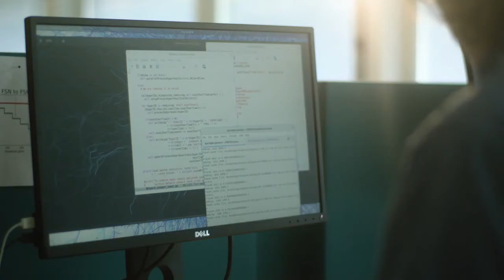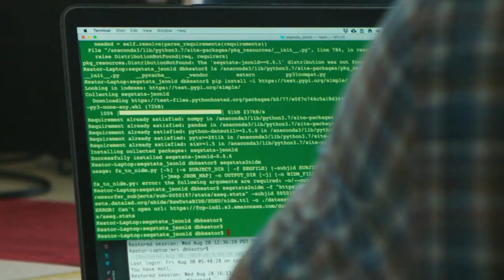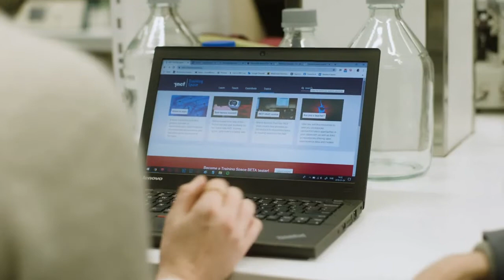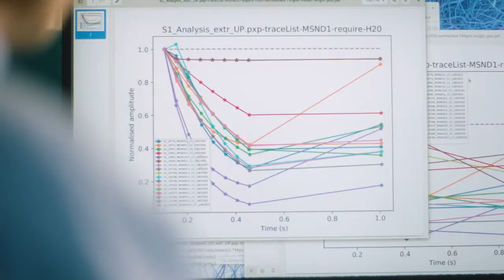OHBM - INCF: Leveraging the best of both worlds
INCF is a standards organization for open and FAIR neuroscience. INCF supports open science working groups and groups that provide training on openscience practices.

Since 2013, INCF has supported OHBM’s open science efforts; yet there has been little crossover between OHBM’s openscience community and INCF.

The purpose of this session was to present INCF’s open science efforts and discuss how the OHBM community can support the open science efforts of INCF, what resources/services INCF should offer in order to maximize the efforts of the community, and why an open science practitioner or advocate would choose or not choose to become a member and support such an organization such as INCF.

INCF related content

OHBM Open-Science special interest group